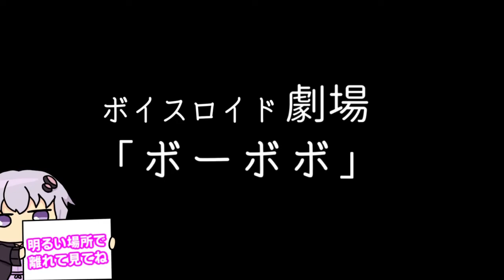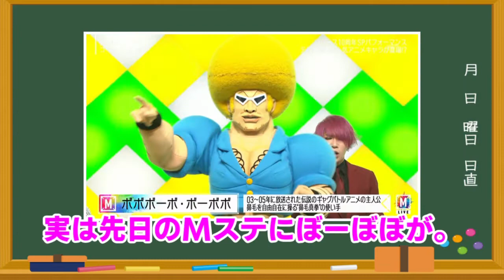【ゆかり先生劇場】ショートコント総集編２６（VOICEROID劇場）